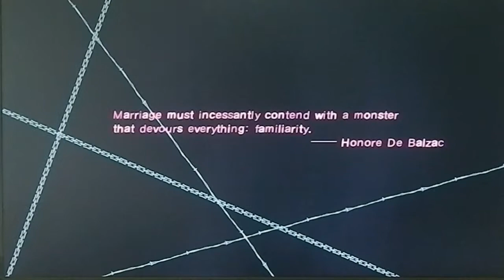Rapunzel Gameplay (Catherine)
This is a little mini game that is the ps3 game catherine